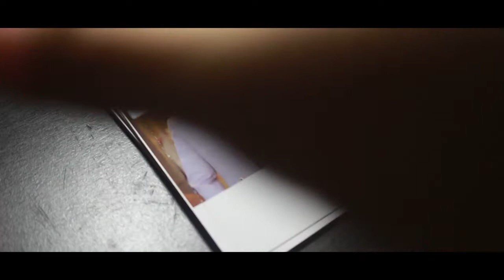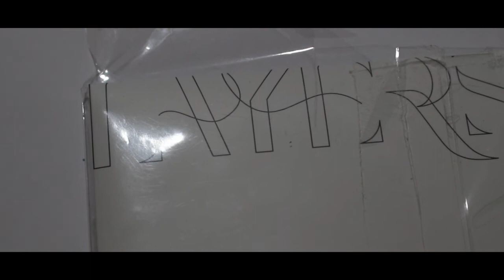LI XIAN '(给未来）For The Future ' FMV [ cover by 许光雄]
LI XIAN 'For The Future' adalah salah satu lagu yang menurut aku punya arti dalam banget sehingga aku tertarik buat bikin MV versi aku guys. Semoga kalian suka ya guys.
Jadi lagunya ini berarti seperti kita ketika ingin mencapai masa depan kita harus bisa dulu menerima diri kita dan berpegang teguh pada diri kita dan percaya pada masa depan. Berdoa dan yakin dan terus berjalan di jalan masa depan mu.
banyak banget sih teori dalam MV ini yang tentunya berkaitan dengan motivasi buat diri aku. semoga kalian merasakan emosi tersebut ya.
Teori dalam video :
1. Alpino yang berada dalam sisi gelap.
jadi selama aku berkarya, aku sering vanget khawatir sama pendapat netizen. apalagi aku syuting dengan alat seadanya dan kemampuan edit yang terbatas. jadi aku selalu takut buat kasih tau karya aku ke org lain.
2.Kertas bertuliskan 'Hate'
nah, itu menilustrasikan aku yang menerima hate komen itu, dan akhirnya memilih membuang semua hate comment itu.
3.Alpino yang terbangun oleh sesuatu.
nah, kalian pasti ada liatkan scene dimana aku terbangun dan mendengarkan lagu. nah itu adalah karena aku menyadari sesuatu bahwa seharusnya aku tidak perlu takut atasupun khawatir dengan apa yang aku buat.
4.Kaset 'Layers'
nah ini merupakan motivasi aku ketika aku merasa down dan kekurangan ide, biasanya aku dengar lagu dari album layers Ong Seong Woo. setelah itu aku pun jadi kuat lagi dan semangat buat berkarya.
5.Boneka beruang
sama seperti album, boneka ini adalah temen aku juga guys. jadi saat aku sendiri dan bingung dengan apapun, aku biasanya suka ngomong sendiri sama boneka itu. makanya aku masukin dia ke dalam video.
6.Polaroid 'P'New'
terakhir, adalah polaroid Newwiee. jadi ini adalah salah satu motivasi aku untuk mengejar masa depan ku. aku pengen debut karir keluar negeri dan dalam dunia acting dan aku selalu jadikan dia sebagai motivasi aku untuk itu.
nah sekian guys teori mv aku, semoga kalian enjoy cover mv aku ya.